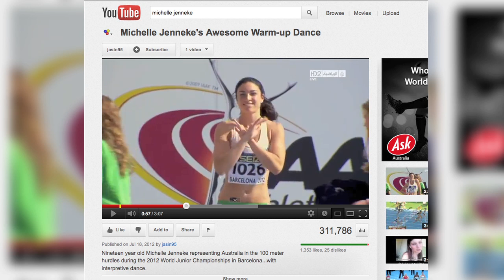Michelle Jenneke Sexy Warm Up Dance (Parody) - Will and Woody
After Michelle Jenneke's sexy warm up dance, we thought we would steam up the track too...